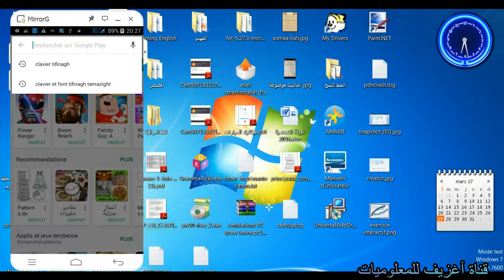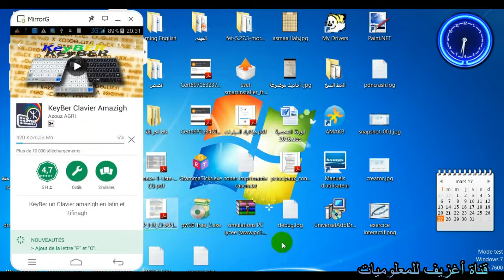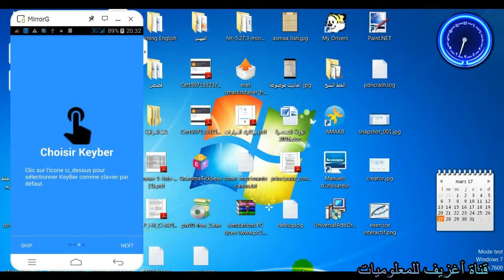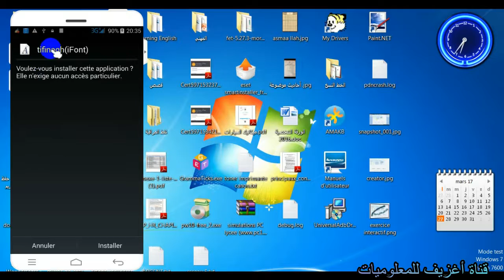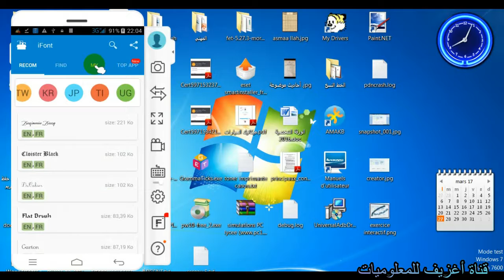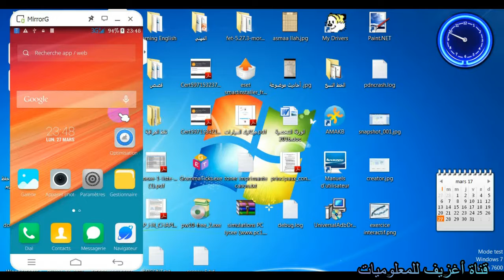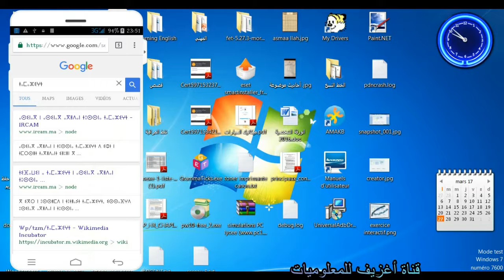الكتابة بالامازيغية على الهاتف 2017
سنشرح في هذا الفيديوطريقة إدخال حروف الأمازيغية tifinagh في الهاتف والكتابة بها
ⵉⵎⴽⵉⴷⴷⴰ ⵙⵏⵔⴰ ⴰⵏⵙⴽⵛⵄⵎ ⵜⵉⴼⵉⵏⴰⵖ ⵙ ⵜⵉⵍⵉⴼⵄⵏ ⴰⵔ ⵙⵉ ⵉⵜⴽⵜⴰⴱ
لا تنسوا الضغط على زر j'aime وكتابة تعليق و الإشتراك ليصلك كل جديد عبر رابط القناة
طريقة إدخال حروف الأمازيغية  في نظام الويندوز والكتابة بها

tifinagh ,
tifinagh tamazight,
حروف تيفيناغ,
tifinagh amazigh,
tifinagh alphabet,
تيفيناغ,
الأمازيغية,
تشلحيت,
الحروف,
alphabet,
تحميل,
تحميل اللغة الامازيغية للكمبيوتر,
clavier,
لوحة المفاتيح